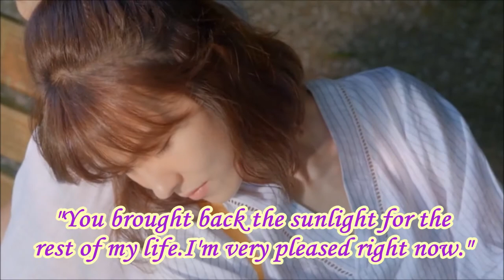Min Kyu/Ji Ah & Shao Tian/Jia En - Time to take off ღ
Hi, everyone! PLEASE READ! Videos are in HD Quality!
I’ve known you for many years now, even before 2012...So much time has passed since then and we formed together a strong bond of friendship with warm love. Even now, I think that many times we can already read each other’s minds, like we’re having telepathy between us. Thank you for everything, the fun and the great moments we share will be forever precious. Anna, I warmly wish you many years filled with happiness, serenity and health. Happy Birthday, my dear friend! – Love, Cryssy Anne

Drama title is written in the intro of the video, at the beginning!
Song is also written at the beginning, in the intro.
Couples: Min Kyu/Ji Ah & Shao Tian/ Jia En
1st drama: Ep. 1-5 and 2nd drama: Ep. 1-9, 12 and 17-18

Most of the photos I use are and Google